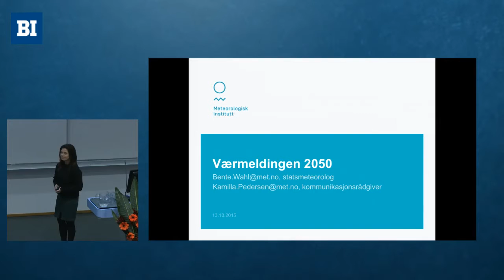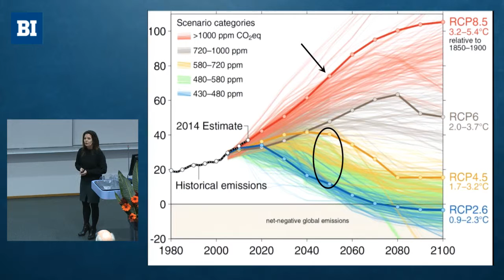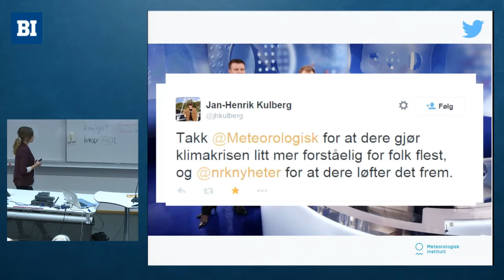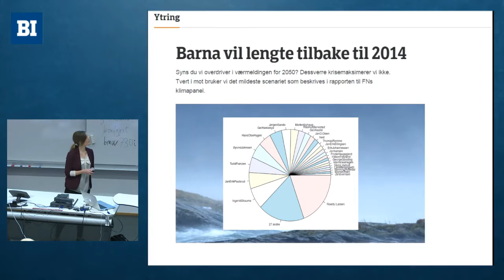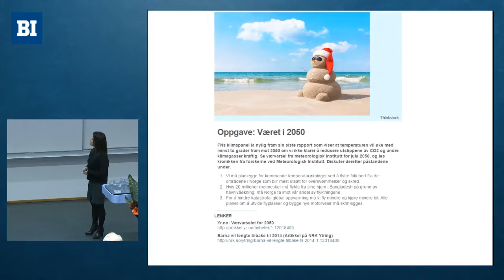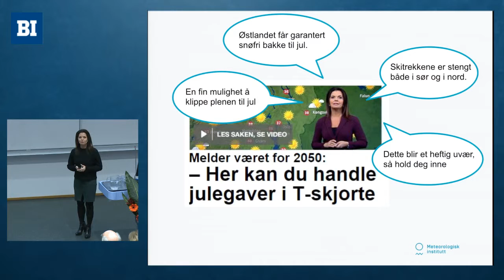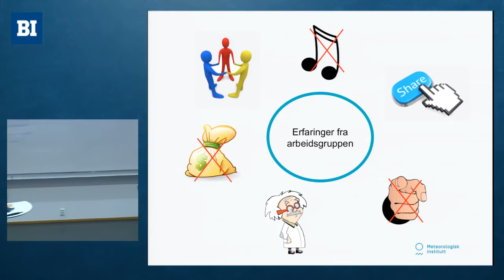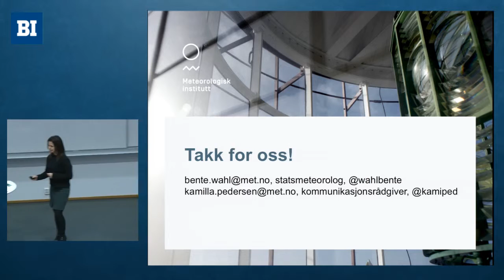Klimakommunikasjon 2015 | Bente Wahl & Kamilla Pedersen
Bruk gjerne climatepsychology når du deler.

Politikere venter på borgerne, mens borgerne venter på politikerne for å vise vei. Hvordan bringe klima hjem og personlig, slik at det også blir en politisk prioritet?